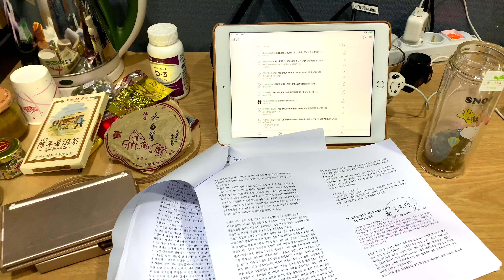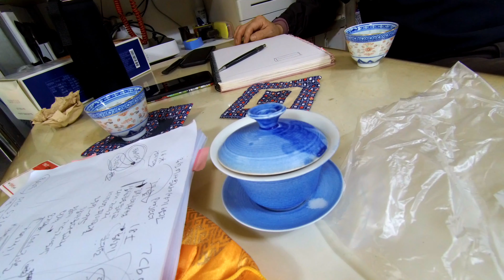인생은 뜻대로 흘러가지 않는다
홍천 출장에 가서 가졌던 저의 티타임을 되돌아보며...
인생에 대해 문득 떠올린 생각을 이야기해볼까 합니다.

그나저나, 저 드뎌 탈고했어요.
ㅋㅋㅋㅋㅋㅋㅋㅋㅋㅋㅋㅋㅋ
이제 에피소드 더 자주 올라갑니다~~~